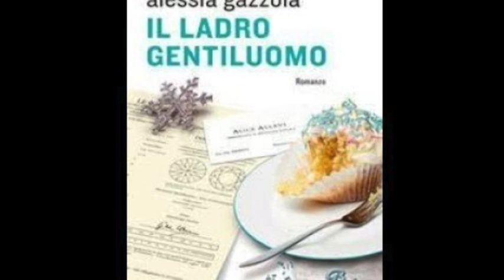Scrittori al Centro appuntamento con Barbato e Gazzola